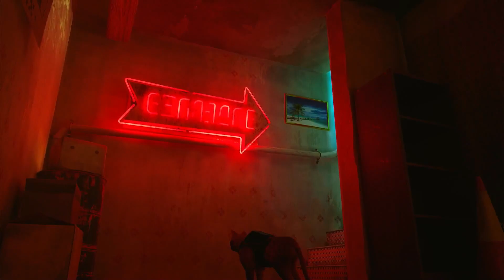Die Außenweltlerin | Stray | #2 | Livestream | PS5 | deutsch